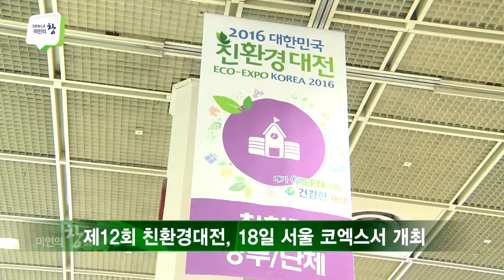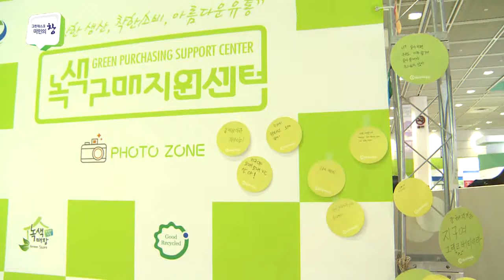[환경TV] 미인의 창 12회, 친환경, 건강한 미래를 보다...'친환경대전' 개최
친환경, 건강한 미래를 보다...'친환경대전' 개최